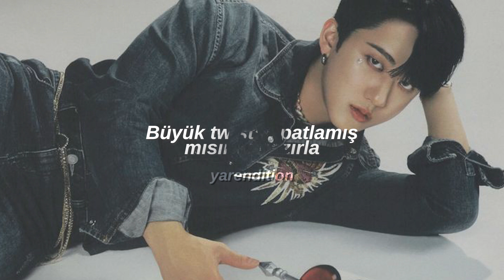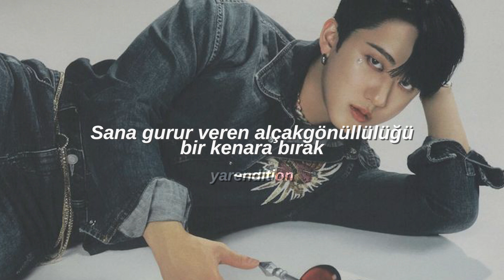seo changbin - doodle 🖤 (türkçe çeviri)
*doodle: karalama, aptal kimse, rastgele şekiller çizmek, aylaklık etmek, boş işler yapmak anlamlarına gelir
**twist: ters köşe yani kurguda planda yapılan değişiklikler, sürpriz son gibi anlamlarına gelir